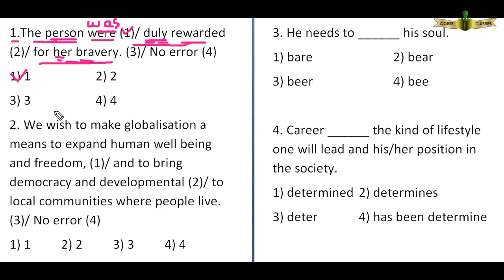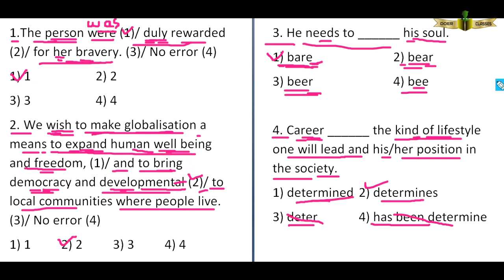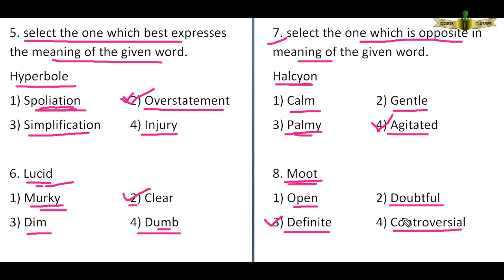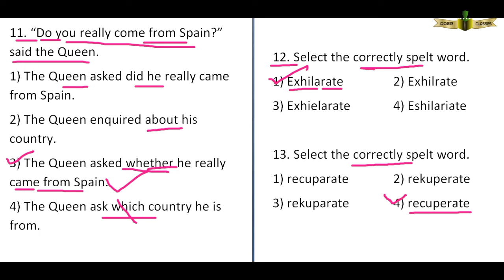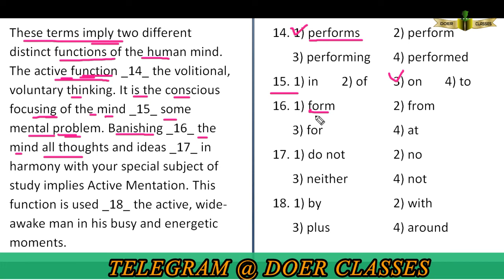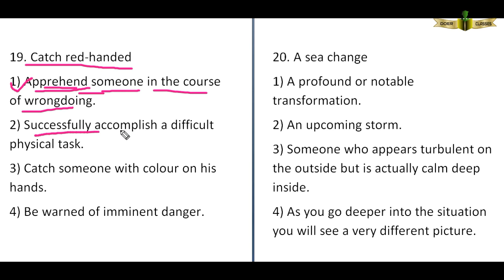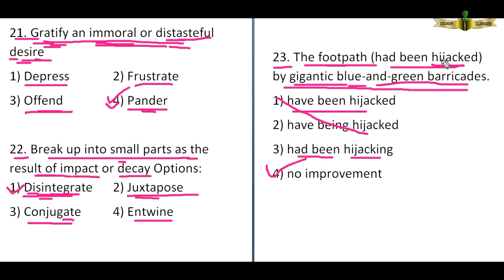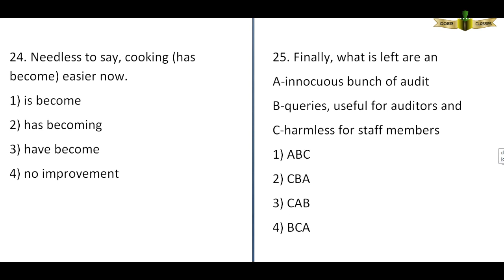SSC CHSL - 2017 QUESTIONS TIER-1 SSC-CHSL ENGLISH SUPER-25 PART-17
SSC CHSL Tier1 2017,  11 March 2018 (Shift 1)
   SUPER-25  English Section
   Part – 17
1.The person were (1)/ duly rewarded (2)/ for her bravery. (3)/ No error (4)
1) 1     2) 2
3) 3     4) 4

2. We wish to make globalisation a means to expand human well being and freedom, (1)/ and to bring democracy and developmental (2)/ to local communities where people live. (3)/ No error (4)
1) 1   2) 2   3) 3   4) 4

3. He needs to ______ his soul.
1) bare      2) bear
3) beer      4) bee

4. Career ______ the kind of lifestyle one will lead and his/her position in the society.
1) determined  2) determines
3) deter    4) has been determine

5. select the one which best expresses the meaning of the given word.
Hyperbole
1) Spoliation    2) Overstatement
3) Simplification   4) Injury

6. Lucid
1) Murky     2) Clear
3) Dim      4) Dumb

7. select the one which is opposite in meaning of the given word.
Halcyon
1) Calm     2) Gentle
3) Palmy    4) Agitated

8. Moot
1) Open     2) Doubtful
3) Definite    4) Controversial

9. Private companies are
P : exploiting groundwater
Q : resources in India
R : due to outdated law
1) QPR
2) PQR
3) RPQ
4) PRQ

10. She made a very remarkable observation.
1) A very remarkable observation made by her.
2) A very remarkable observation is make by her.
3) A very remarkable observation make by her.
4) A very remarkable observation was made by her.

11. “Do you really come from Spain?” said the Queen.
1) The Queen asked did he really came from Spain.
2) The Queen enquired about his country.
3) The Queen asked whether he really came from Spain.
4) The Queen ask which country he is from.

12. Select the correctly spelt word.
1) Exhilarate    2) Exhilrate
3) Exhielarate    4) Eshilariate

13. Select the correctly spelt word.
1) recuparate    2) rekuperate
3) rekuparate    4) recuperate

These terms imply two different distinct functions of the human mind. The active function _14_ the volitional, voluntary thinking. It is the conscious focusing of the mind _15_ some mental problem. Banishing _16_ the mind all thoughts and ideas _17_ in harmony with your special subject of study implies Active Mentation. This function is used _18_ the active, wide-awake man in his busy and energetic moments.

14. 1) performs   2) perform
3) performing   4) performed

15. 1) in   2) of   3) on   4) to

16. 1) form     2) from
3) for     4) at

17. 1) do not    2) no
3) neither    4) not

18. 1) by     2) with
3) plus     4) around

19. Catch red-handed
1) Apprehend someone in the course of wrongdoing.
2) Successfully accomplish a difficult physical task.
3) Catch someone with colour on his hands.
4) Be warned of imminent danger.

20. A sea change
1) A profound or notable transformation.
2) An upcoming storm.
3) Someone who appears turbulent on the outside but is actually calm deep inside.
4) As you go deeper into the situation you will see a very different picture.

21. Gratify an immoral or distasteful desire
1) Depress    2) Frustrate
3) Offend    4) Pander

22. Break up into small parts as the result of impact or decay 1) Disintegrate  2) Juxtapose
3) Conjugate   4) Entwine

23. The footpath (had been hijacked) by gigantic blue-and-green barricades.
1) have been hijacked
2) have being hijacked
3) had been hijacking
4) no improvement

24. Needless to say, cooking (has become) easier now.
1) is become
2) has becoming
3) have become
4) no improvement

25. Finally, what is left are an
A-innocuous bunch of audit
B-queries, useful for auditors and
C-harmless for staff members
1) ABC
2) CBA
3) CAB
4) BCA